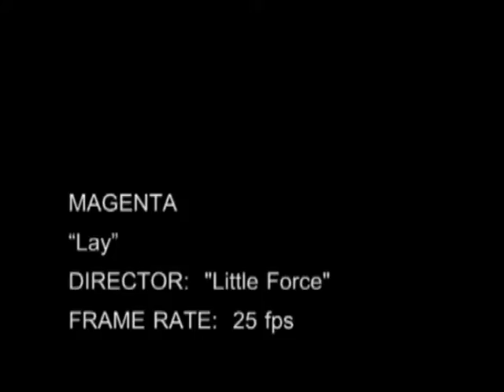Magenta - เหล่ (Official Music Video)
Streaming

Artist: Magenta
Album: สามช่าพั้งค์
Title: เหล่

Lyrics

* เหล่ๆๆๆ ก็เธอน่าเหล่ ขอเหล่หน่อยนา
ลาลาลา โอ้ป๊ะ โอ้ป่า เธอช่างน่าเหล่

มองอยู่ได้ อึ้งอยู่ได้ จดจดจ้องจ้อง อ๊ะ มองอยู่ได้
รุกเลยเด้ ใส่เลยเด้ มัวแต่นั่งเหล่ เดี๋ยวน้องเค้าจากไป
อ๊ะ มองอยู่ได้ อึ้งอยู่ได้ จดจดจ้องจ้อง อ๊ะ มองอยู่ได้
แย็ปเลยเด้ ใส่เลยเด้ ขอเบอร์เลยเด้อย่างนี้ต้องจัดไป

เหล่คนนั้น อะมองคนนี้ ดูดีดีอย่าไปทับlineใคร
อยากมีคู่ อยากมีแฟน อยากควงแขนก็ต้องกล้าเข้าไว้
อะ เหล่คนนั้น อะมองคนนี้ ดูดีดีอย่าไปทับlineใคร
เธอคนนี้ ที่เข้ามา ใจบอกว่าตาต้องเหล่

** เห็นมาแต่ไกล แหล่มมิใช่น้อย โอ้แม่ย้อย
เหล่อย่างนี้ต้องเหล่

*** มองไปเผื่อเจอใครที่เข้าตา หมายปองเธอคนนั้นที่ฝันหา
จะเหล่ซ้าย จะเหล่ขวา จะเหล่หน้าเหล่หลัง
ก็มีแต่เธอ หนุ่มสาวถูกตัวมันspark หน้าตาอย่างนี้มีออร่า
ดูเข้มคมขำดั่งจันทรา น้องมาน้องมามาเต้นกัน